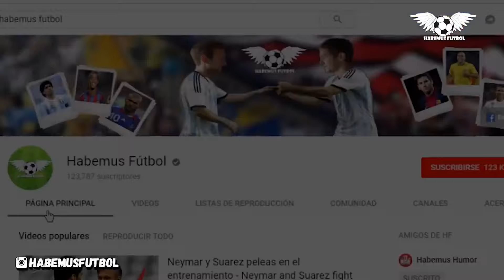Como calentar antes de un partido - Ejercicios de Entrenamiento de Fútbol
Primera parte del entrenamiento, fundamental calentar todos los musculos del cuerpo, ya sea para entrenar o antes de un partido.

Si el vídeo te gustó, ayudanos y compartilo con los tuyos. ⚽

Vení a jugar a nuestras canchas! ⚽ HABEMUS FUTBOL CLUB ⚽
Estamos en Pichincha 944 - Temperley. Canchas de futbol 8 y futbol 5.